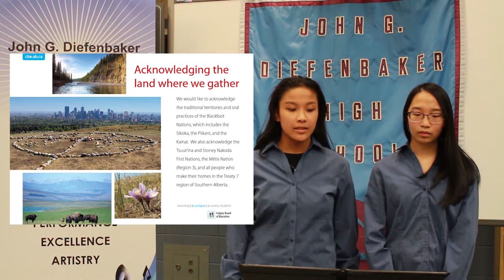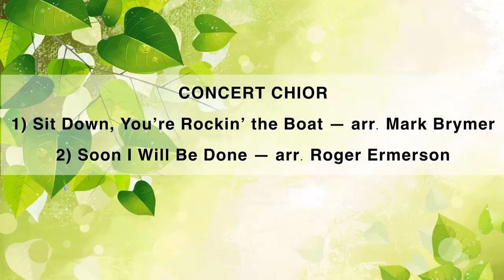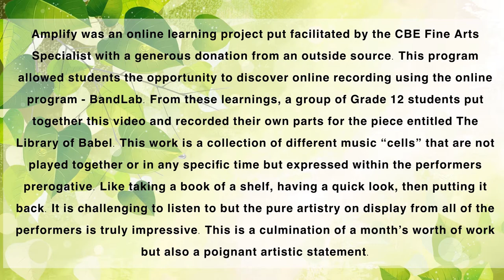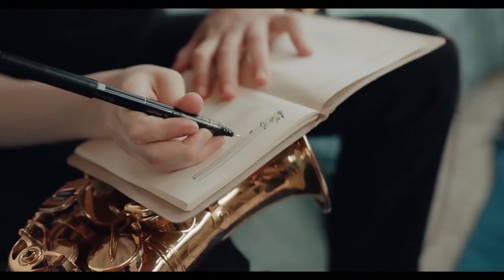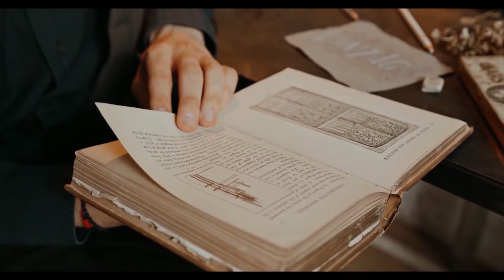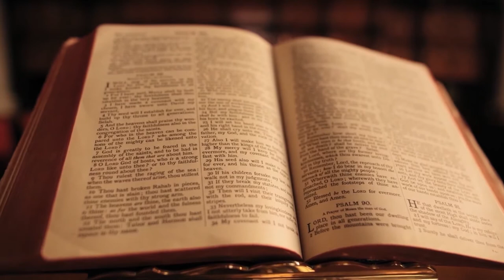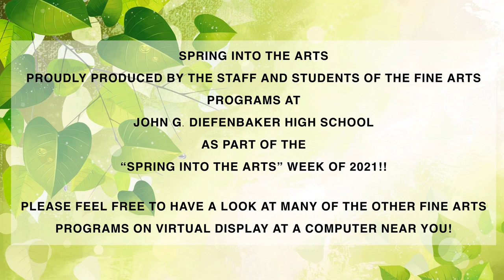JGD - Virtual Concert 2021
Many thanks to all of the students who put in so much extra time and effort to make this first concert happen and we look forward to the day when we can gather again and share our music making with you in person.